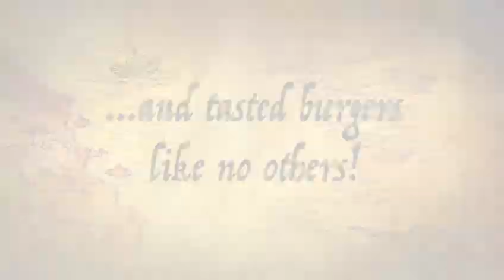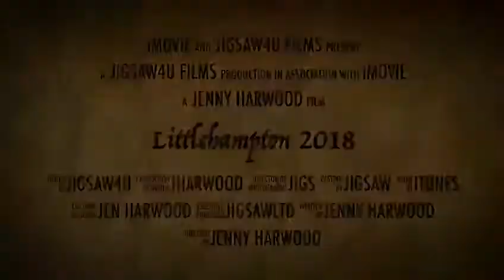Jigsaw4u Littlehampton trip 2018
Highlights from our annual trip to Littlehampton.
Thank you so much to everyone who donated towards this outing for our service users.